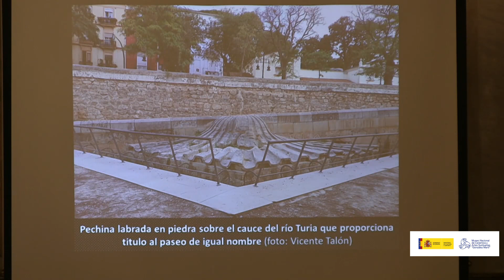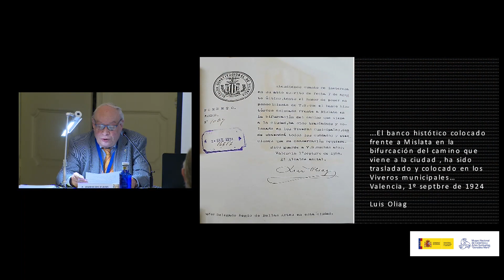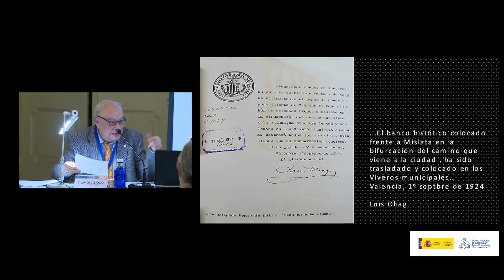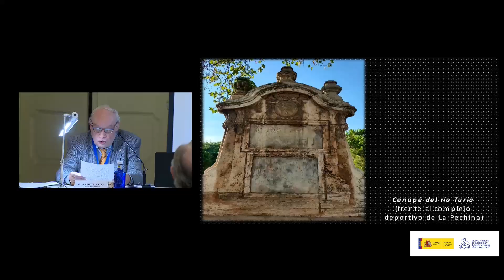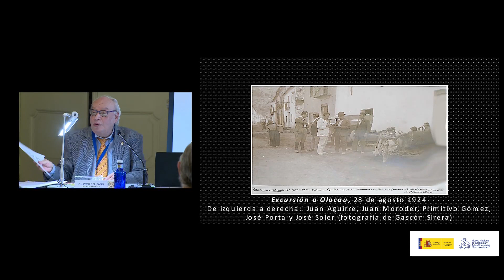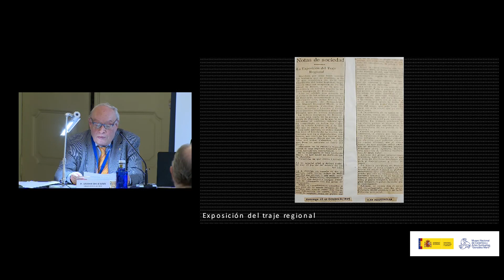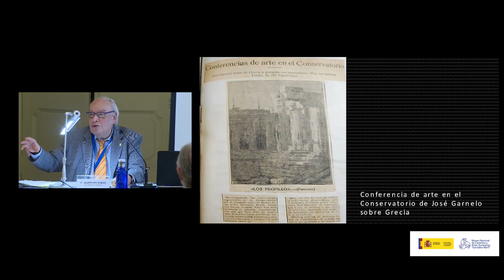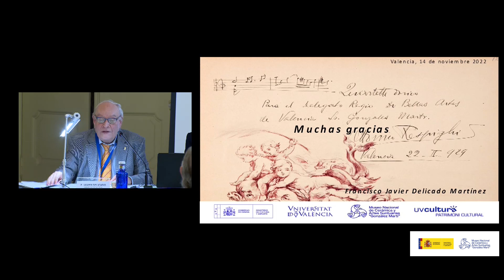07 Javier Delicado.- Manuel González Martí, delegado regio de Bellas Artes de Valencia.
En el marco del 75 aniversario del Museo Nacional de Cerámica se celebra entre el 7 y el 21 de noviembre de 2022 un seminario dedicado a recordar la figura de los fundadores: Manuel González Martí y Amelia Cuñat Monleón.
Esta intervención pertenece a la tercera sesión dedicada al patrimonio.
Al marc del 75 aniversari del Museu Nacional de Ceràmica se celebra entre el 7 i el 21 de novembre de 2022 un seminari dedicat a recordar la figura dels fundadors: Manuel González Martí i Amelia Cuñat Monleón.
Aquesta intervenció pertany a la tercera sessió dedicada al patrimoni.